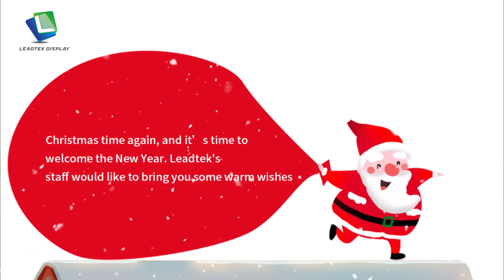Leadtek wish you Merry Christmas & Happy New Year in 2023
If you want to know more information, please click the video to watch thank you！